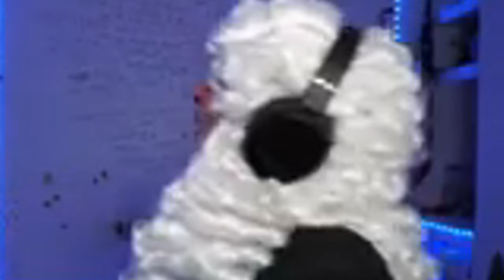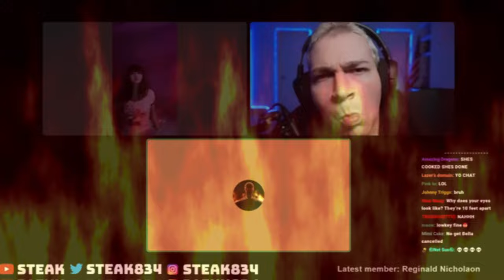Packgod Vs BellaTheWolf 2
Hopefully you guys enjoyed this video! Goodbye!

Programs used:
Making of the video: Wrapper offline 2.0.0
Recording: Bandicam
Editing: CapCut

Featured Users: